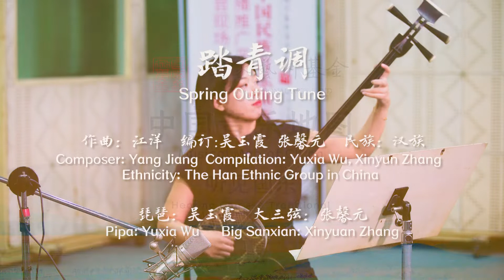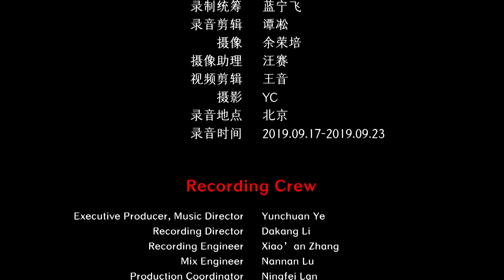Chinese Pipa Music - Spring Outing Tune 琵琶 《踏青调》 吴玉霞演奏 中国音乐地图 听见国乐 瑞鸣音乐 Rhymoi Music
作曲：江洋  吴玉霞、张馨元编订  民族：汉族  地区：略
Composer: Yang Jiang  Compilation: Yuxia Wu, Xinyun Zhang  Ethnicity: The Han Ethnic Group in China

琵琶：吴玉霞
大三弦：张馨元
Pipa: Yuxia Wu
Big Sanxian: Xinyuan Zhang

40余个民族，680位民间音乐人，230种民间乐器，1300首民间音乐，2万张图片，100万中英文文字，搭建起“中国音乐地图”框架，绘就多民族传统音乐蓝图。